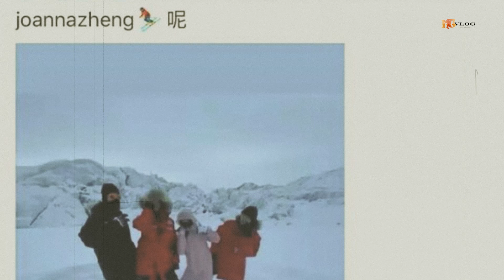Nữ thạc sĩ lên tiếng về tin là vợ cũ của Ngô Diệc Phàm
Nữ thạc sĩ lên tiếng về tin là vợ cũ của Ngô Diệc Phàm. Joanna Zheng có thông tin cá nhân trùng khớp với dữ liệu truyền thông đăng tải về vợ của Ngô Diệc Phàm. Năm 2019, cô và ca sĩ từng vướng tin tình ái.